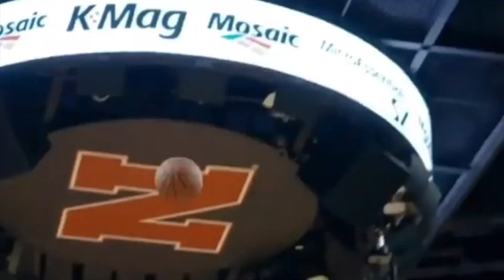Ranking the 5 best players at each position in the 2019 NBA Draft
The NBA Draft series continues 🏁 this is my first ranking vid too🤯. Now scroll up and enjoy ⚡️ (let’s get 1.5k likes too🖤)

NBA